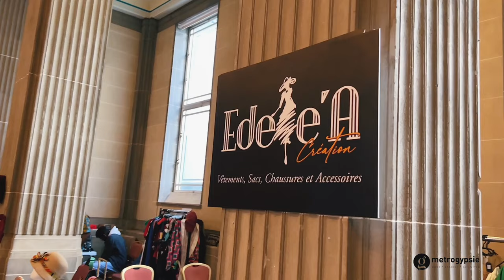Come With Me To African Fashion Week London 2022 - is Africa ready? | metrogypsie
✅spent my Saturday(yesterday) at the freemasonshall for afwl2022. A could shows were impressive, all the exhibitions were marvellous. Went with my friend, Aghogho, supported my old friend, Aisha (BABAYO) and had good conversation with DAVID WEJ London. So hopeful for the future of African Fashion.

TIMESTAMP
n/a